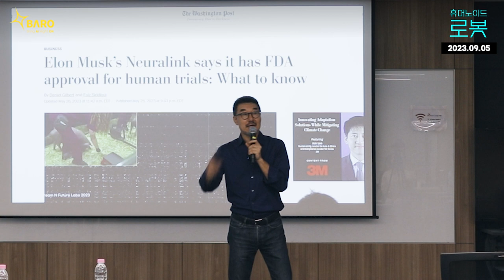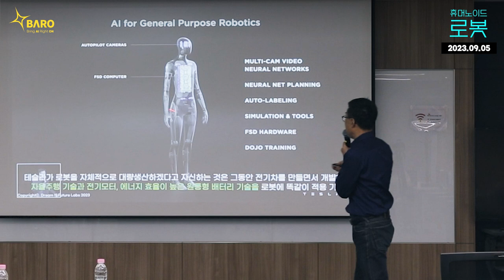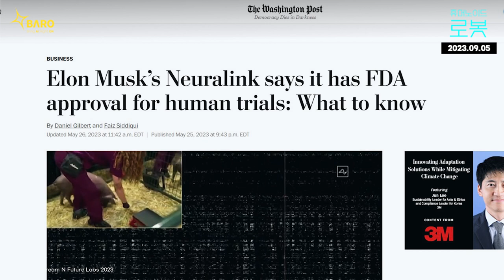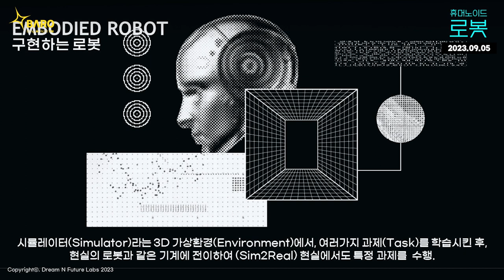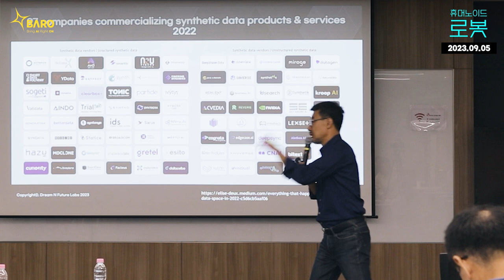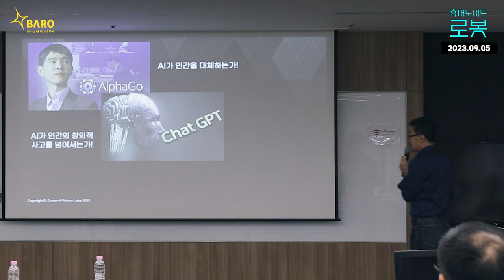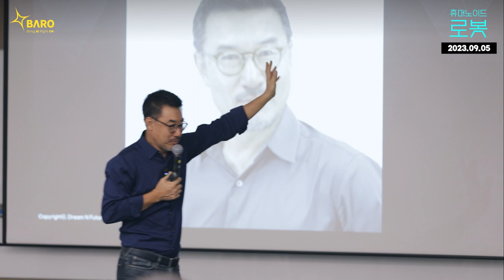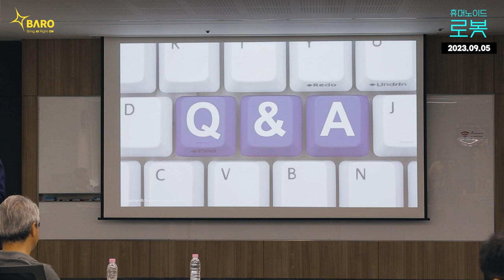‘테슬라 봇’으로 노동은 어떻게 변할까? | BARO TALK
AI 가 인간을 대체하는가?
AI 가 인간의 창의적 사고를 넘어서는가?
AI 가 스스로 의사 결정을 내릴 수 있을까?

”어쩌면 AI 때문이 아니라, AI 를 잘 쓰는 사람 때문에 80%가 일자리를 잃을지도 모릅니다.”